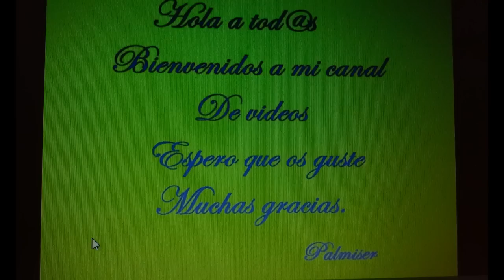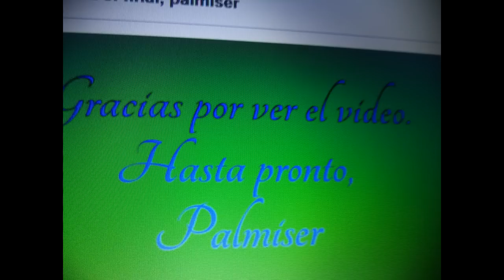Orégano, una planta muerta convertida en especias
En el vídeo de hoy le muestro como aprovechar una plata de Orégano cuando se nos muere.Es una pena tirarla a la basura cuando la podemos aprovechar  para hacer nuestra especie de Orégano para condimentar nuestros platos y  les aseguro que nada tiene que ver con el aroma del que compramos.
Espero que les haya gustado .Si les gusto denle al me gusta y al lik
Un abrazo,PALMISER